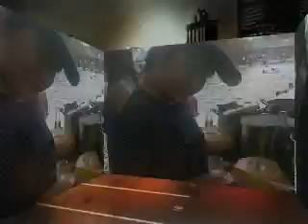the real me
i'm Au-au